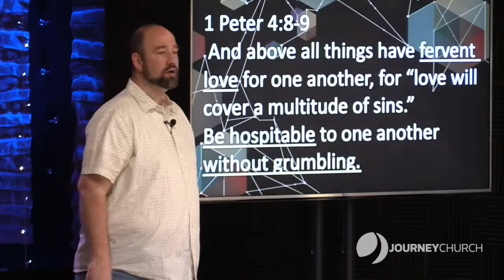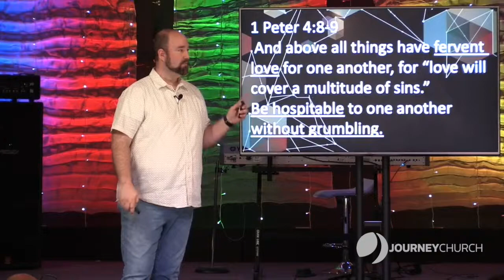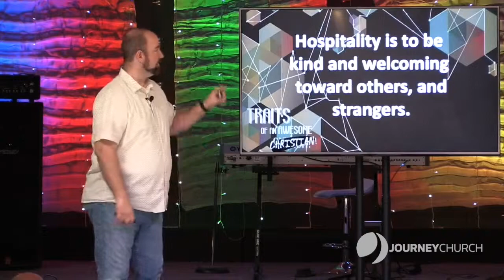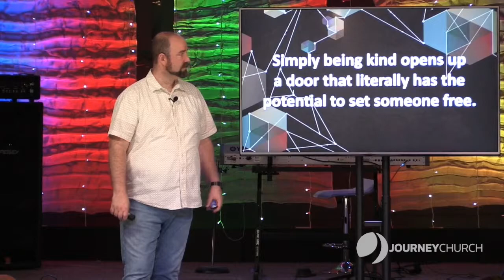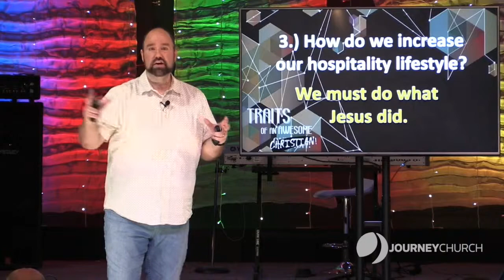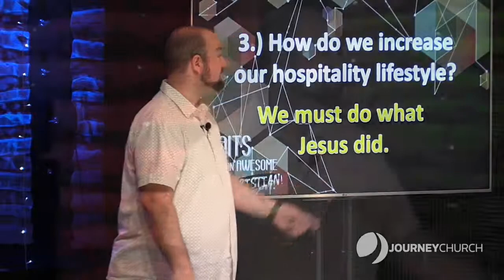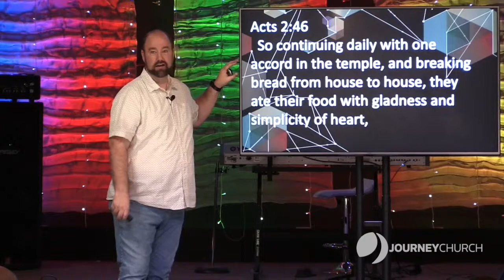Traits of An Awesome Church: Part 1